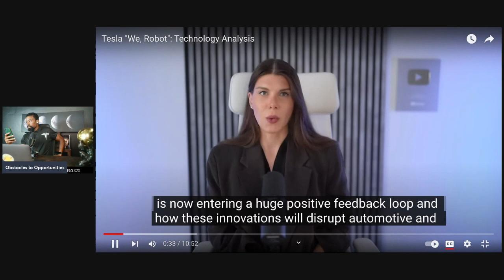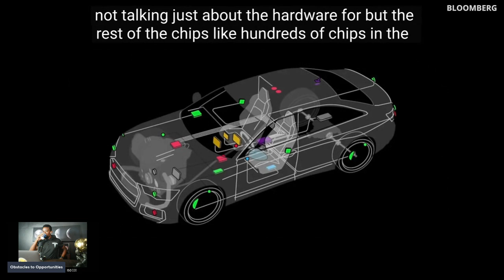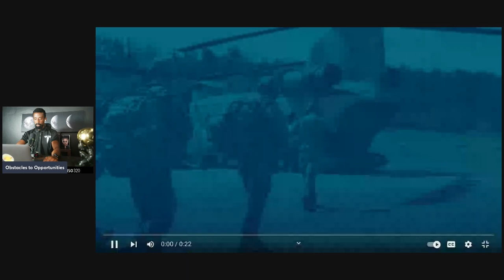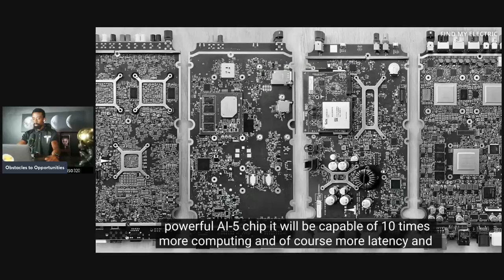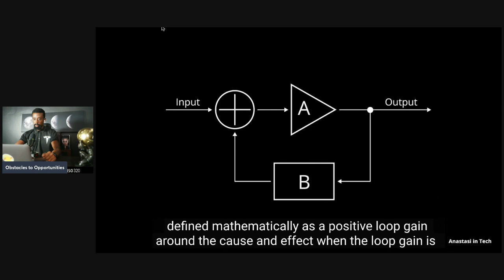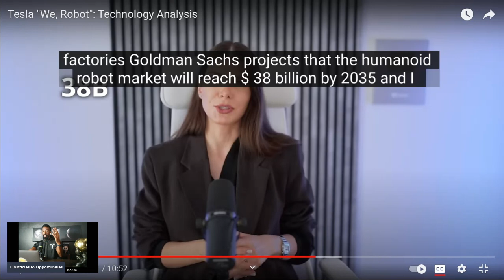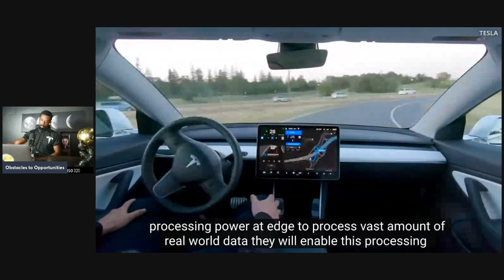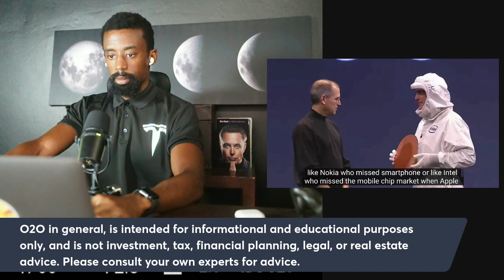If you want to be Winning as an Investor "Everyone Hates Tesla"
At Tesla's "We, Robot" event, many attendees and analysts criticized the lack of tangible details regarding the company's technological advancements. Observers noted that while the event featured the new Cybercab and Robovan, crucial specifics on full autonomy, regulatory challenges, and business models were missing. This left many feeling that the presentation prioritized spectacle over substance, leading to an 8% drop in Tesla's stock and a rise in shares for competitors like Uber and Lyft​
TECHOPEDIA
. Elon Musk later defended the event, suggesting that media reactions stemmed from not being invited​

Attention!